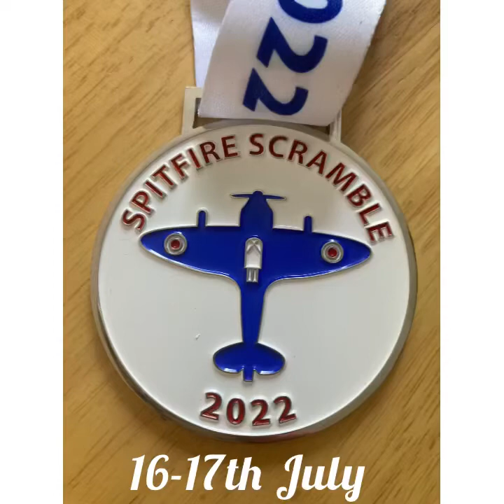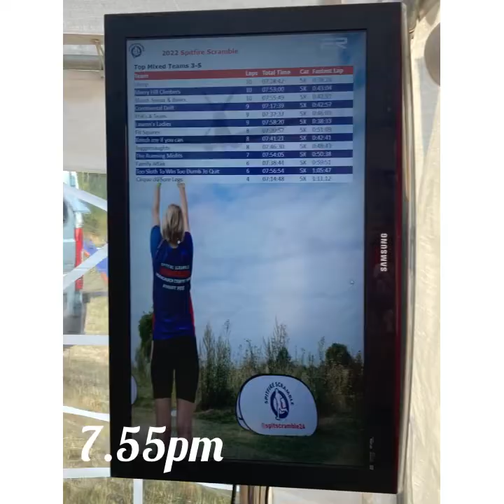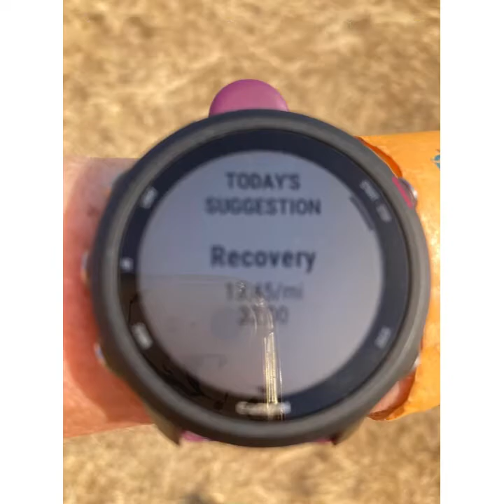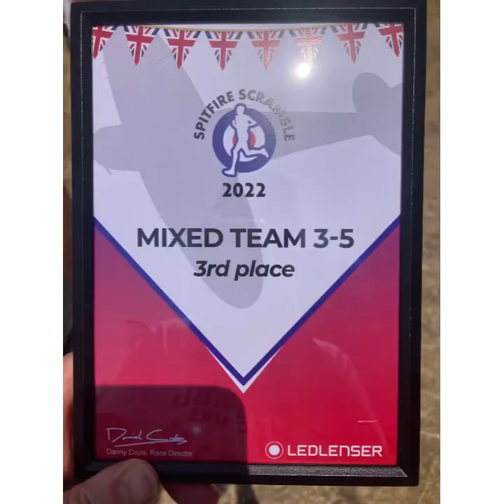Spitfire Scramble 2022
A 24 hour relay, midday to midday, in laps of 5.75 miles